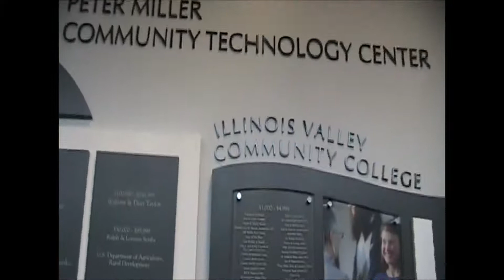Peter Miller Community Technology Center opening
Illinois Valley Community College dedicated and opened its new addition — the Peter Miller Community Technology Center — on Friday, Nov. 1, 2013.